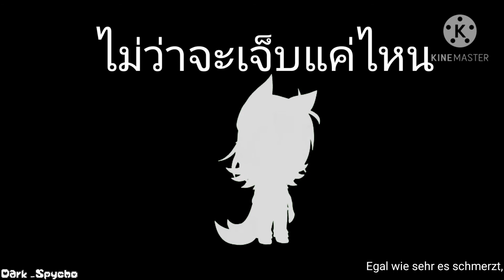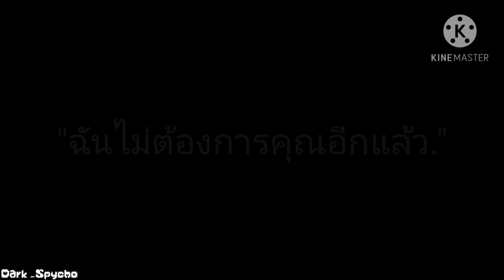ลมหายใจ​ (meme) 70+ abospecial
Falls ihr euch fragt welche Sprache das ist: es ist thailändisch twt